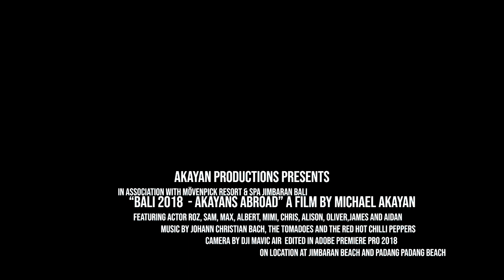Bali 2018 Akayans Abroad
Bali from the air during a holiday to Jimbaran with all of the family.  Footage from Jimbaran beach and Padang Padang beach